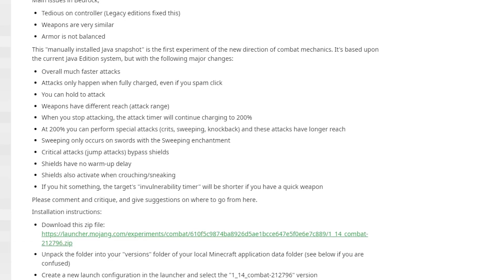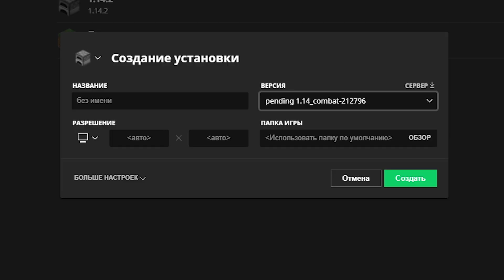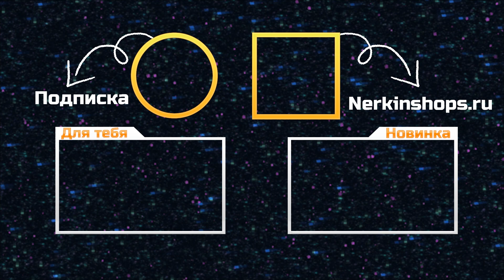Майнкрафт "Боевое Обновление 2" Снапшот 1.15 | Майнкрафт Открытия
Никто не ожидал, но буквально вчера, Джеб решил выложить на Реддит  снапшот Майнкрафт 1.15. Я бы назвал это Боевое обновление 2, потому что то, что сделали в этой версии, что-то немыслимое. То что мы так долго ждали. Вообщем смотрите Майнкрафт Открытия и все поймете!

🎵 Музыка/Music